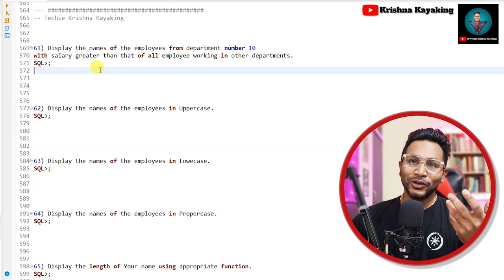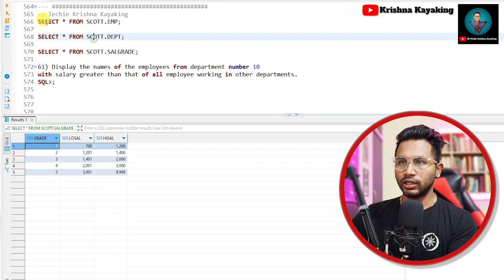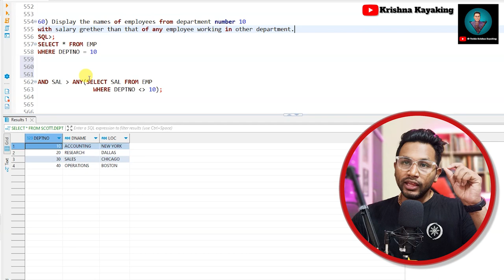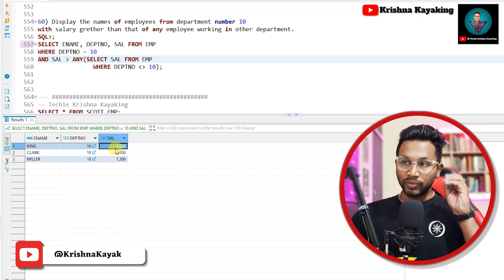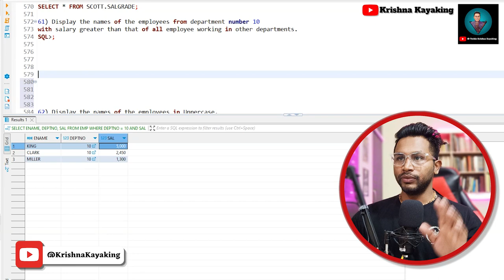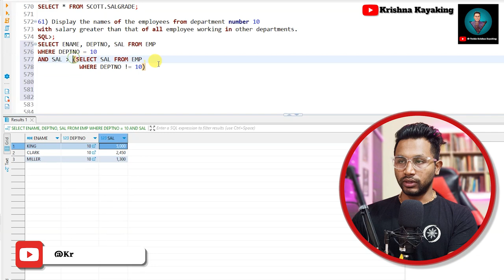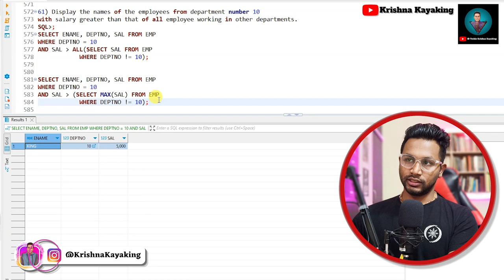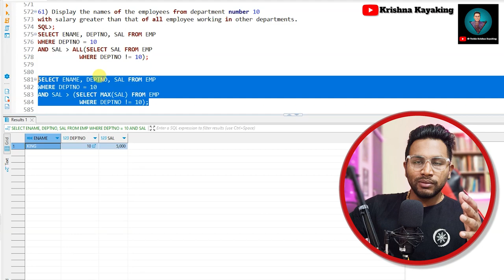🔥PART 10 - चलो फोड़ो SQL Interview - AGGREGATE FUNCTIONS, Sub-queries testing sql etl bigdata 💯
Happy querying! 💪✨

PODCAST
1. 7LPA to 35LPA 🔥15 Offers! A Journey from Support Engineer to Software Tester -Inspiring Tester Story

2. NIGHT SHIFT JOBS to 15+ OFFERS in BigData 😍 3 LPA in SUPPORT ROLE to 35+ LPA CTC as BigData TESTER